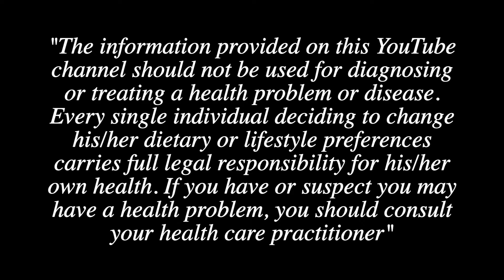Day 8: 100% What I eat! Too much sugar??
DIABETES! I SHOULD HAVE DIABETES!

Instagram Stories: @highcarbvegans